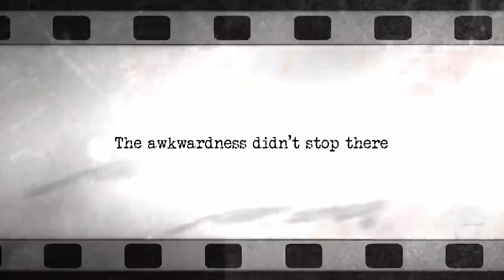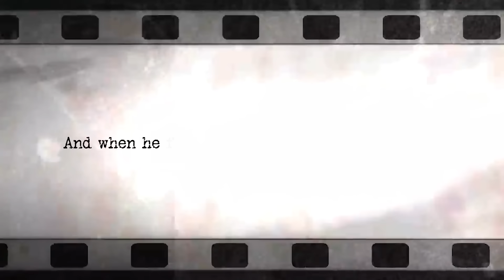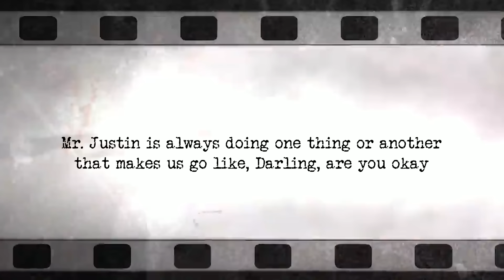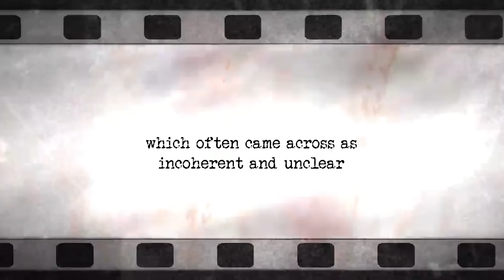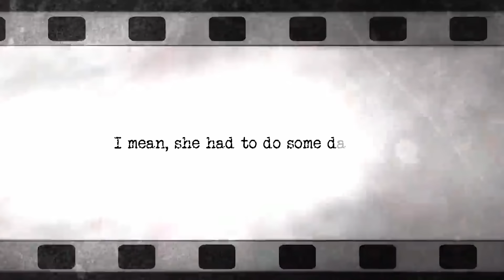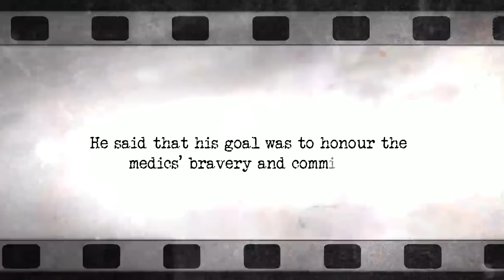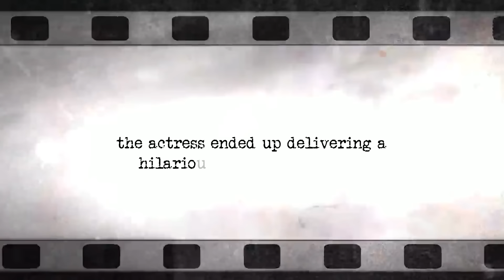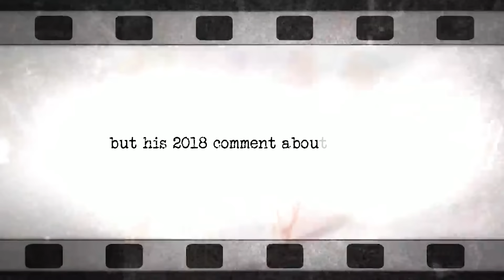EMBARRASSING Fails Shown on LIVE TV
Live TV is usually a blast, right?
I mean, who doesn't love a good and wholesome watch?
But every now and then, someone pulls a move so utterly ridiculous that it makes you stop and think, "What were they even thinking?"
Today, let's look at EMBARRASSING Fails Shown on LIVE TV!